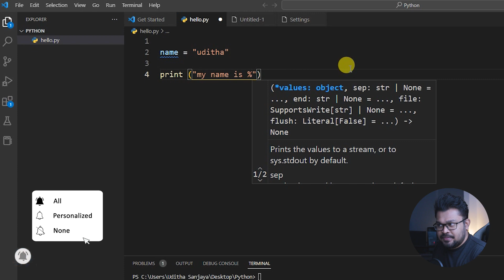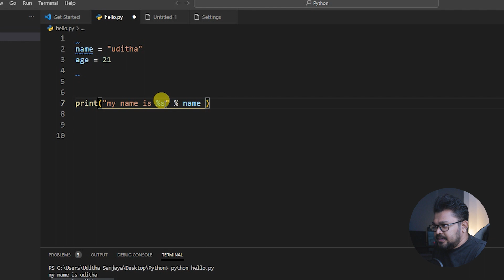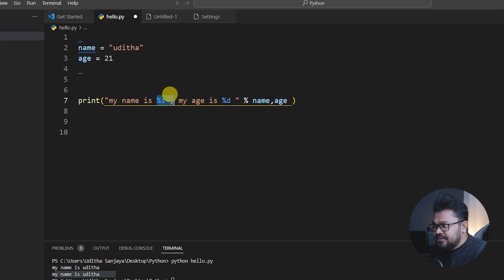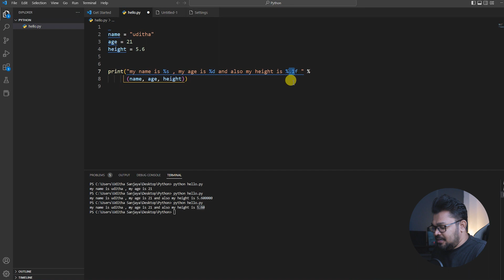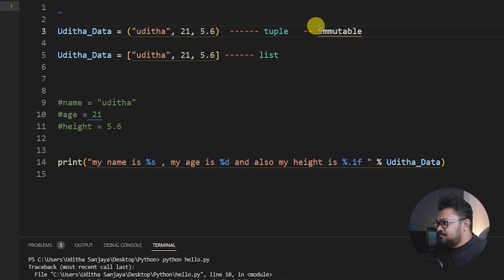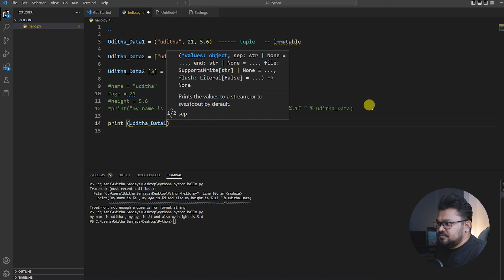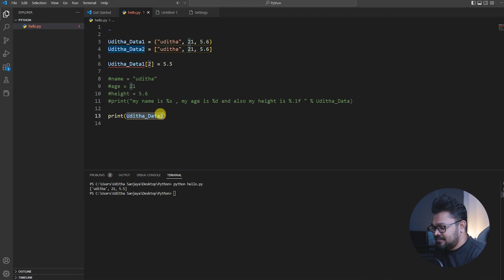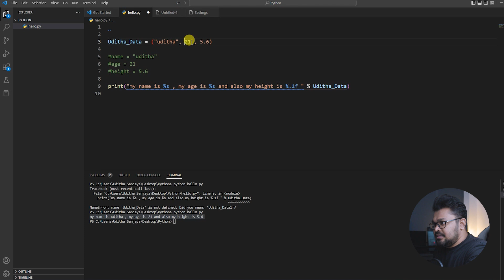String Formating - #10 Complete Python course sinhala 2023